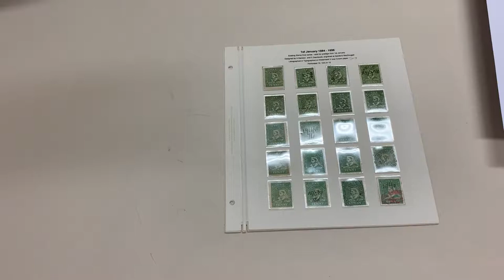Auction 237 Lot 529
1884-96 Large Stamp Duty selection with 1d green mint x5, 1d bistre mint x3, CTO values 2/6d x2, 4/-, 5/- rosine, 6/-, 10/- green, 15/- brown, £1, £2 & 45/-, plus some postally or fiscally used. (Qty 82)